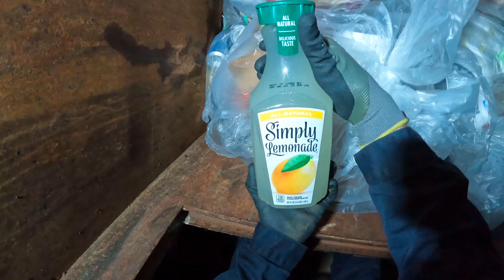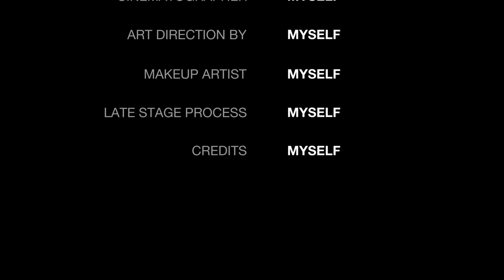🥜grabbing some KIND nuts in the dumpster👍 S03E11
just another one stop dive vid at the drugstore where I got my hands on a lot of nuts. enjoy 🤙

YouTube: Myths About Expiration Dates You Should Stop Believing